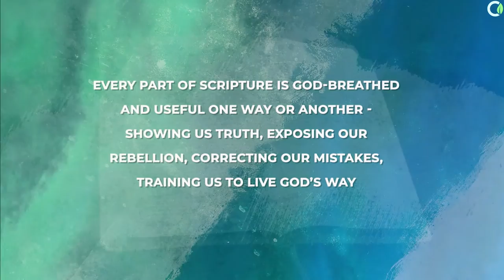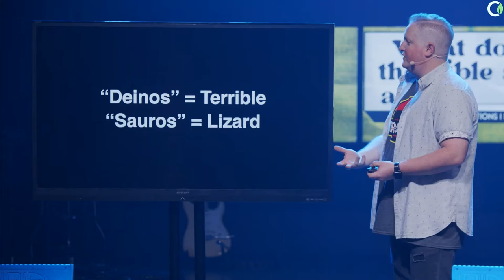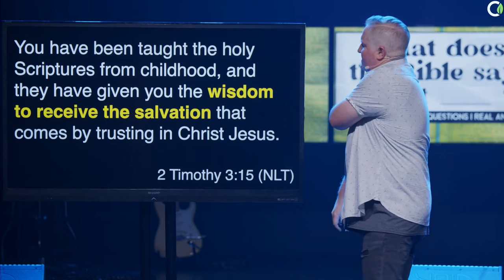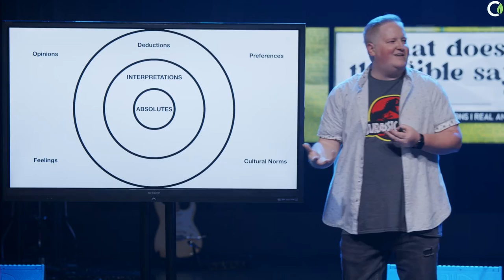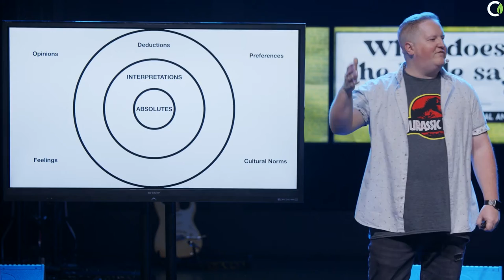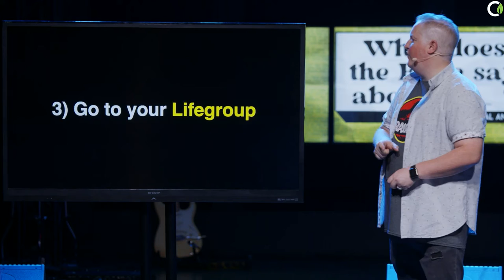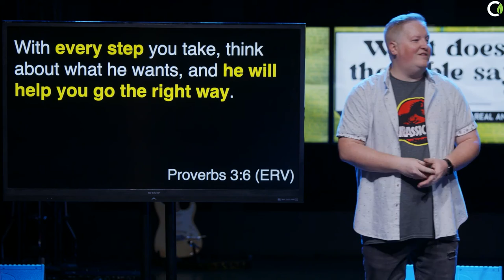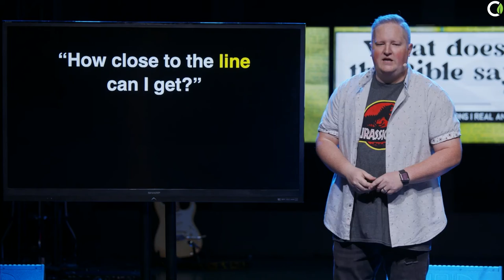Dinosaurs? // What Does the Bible Say About ______? - Part 5 // Full Service